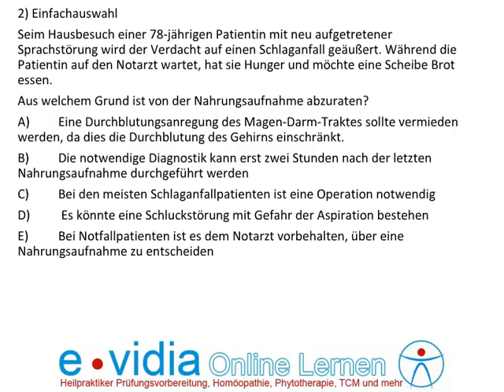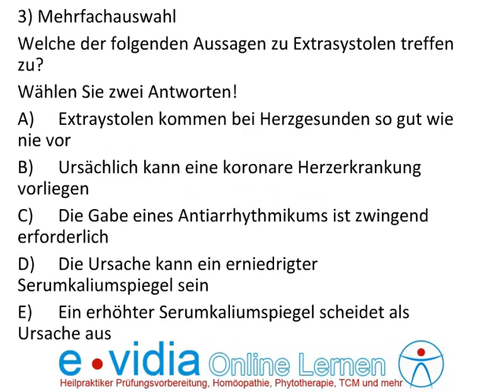Besprechung Heilpraktiker Prüfung Oktober 2014 - Frage Extrasystolen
Welche der folgenden Aussagen zu Extrasystolen treffen zu?
Wählen Sie zwei Antworten!
A) Extraystolen kommen bei Herzgesunden so gut wie nie vor
B) Ursächlich kann eine koronare Herzerkrankung vorliegen
C) Die Gabe eines Antiarrhythmikums ist zwingend erforderlich
D) Die Ursache kann ein erniedrigter Serumkaliumspiegel sein
E) Ein erhöhter Serumkaliumspiegel scheidet als Ursache aus